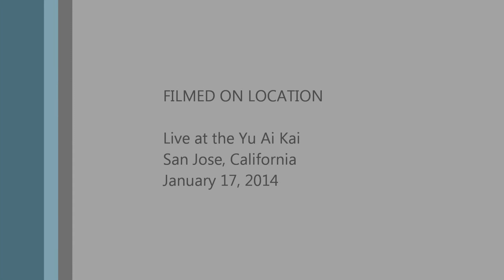細雪 Sasameyuki Sung by Randy Osborne January 17, 2014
This is now a tenth anniversary of my performance of this song.

This was recorded with my cell phone and may be best viewed by using the full screen option.
Sasameyuki means light snow. Though I've had this song memorized for many months I take advantage to read it from the karaoke screen at the Yu Ai Kai Senior Citizens Center, because I read Mandarin Chinese out loud for many hours every day when there are no customers in my Classical and Flamenco Guitar store. I begin my 3rd year of Mandarin the last week of February 2014. In July of 2006 I was hearing or as I might say listening to 5 1/2 hours of English language media a week on my TV, In August of 2006 I shut if off completely and would only listen to Japanese, having begun that language on May 11, 2004. Presently I only listen to Mandarin Chinese in my home, automobile and store, I read English, and Spanish every day, sometimes Japanese, Portuguese, Italian, French or Catalan dialect of Barcelona on the internet. I have sung at least 20 Japanese Enka songs in public in the last 6 years, and sang at the Cherry Blossom Festival at the Kabuki Sundance Theater in San Francisco in April of 2010, as a part of a 36 singer presentation of karaoke performances. The last Monday of January 2014 is the 23rd anniversary of my being interviewed in Spanish and playing 5 Classical and Flamenco Guitar songs on KDTV Channel 14, in San Jose, California.
Thanks,
Randy Osborne
Fine Fretted String Instruments Since 1987
1645 South Bascom Ave. Suite 1-B
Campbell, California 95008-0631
Store Hours Monday-Saturday Hours 10:30-5:30 PST